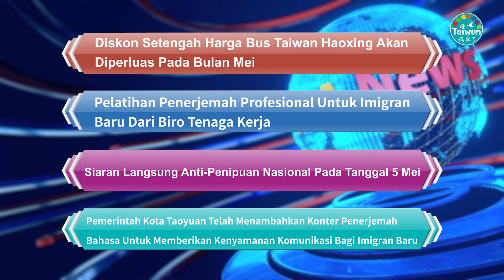230511 NIA Global News – Bahasa Indonesia